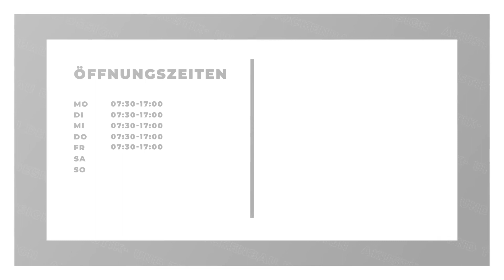Akustik- und Trockenbau Design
Akustik- und Trockenbau Design in Ulm: Erfahre mehr über uns in diesem überblicksartigen Imagefilm. Finde heraus, wie du mit uns in Kontakt treten kannst, wann wir für dich geöffnet haben oder verschaffe dir einige Eindrücke unseres Betriebs. oder auf unserem SELLWERK Profil Trockenbau Ulm